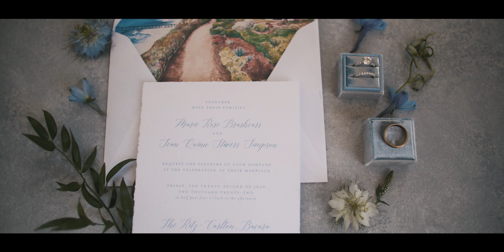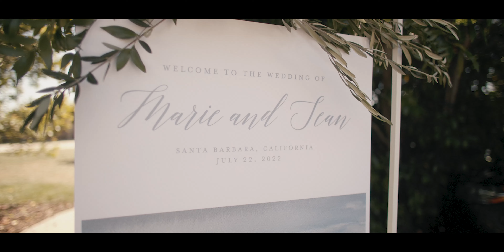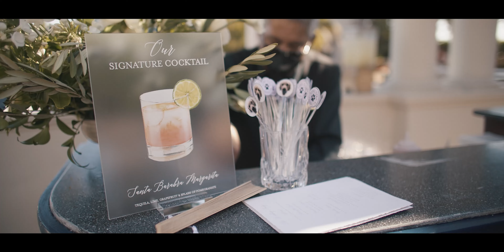"I knew you were special" // The Bluff at Ritz Carlton Bacara Wedding Film